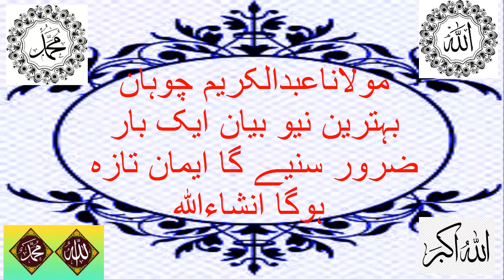Molana Abdul Kareem Chohan | New Sindhi Bayan 2021 مولاناعبدالڪريم چوهان صاحب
Molana Abdul Kareem Chohan New bayan | 2021 مولاناعبدالڪريم چوهان صاحب

اسلام عليڪم ورحمت الله وبرڪعت عرض هي چئنل اوهان جي خدمت ۾ پيش ڪجي ٿو هن اسلام روشن دين چئنل کي اوهان
 ڀائيرن جي ضرورت آهي هن چئنل کي سبسڪرائپ لائڪ ۽بيل کي ٽڪ مارڪ ڪندا جيئن اوهان ڀائرن کي نيو بيان ۽ حمدو نعت ملندا رهن شڪريه اوهان اوهان ڀائرن جي اسلام روشن دين،نيوچئنل